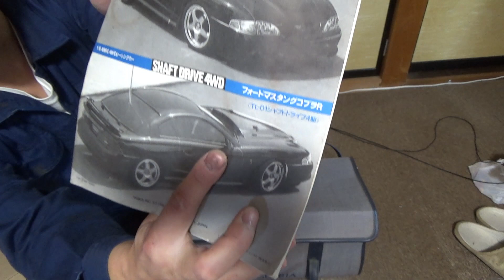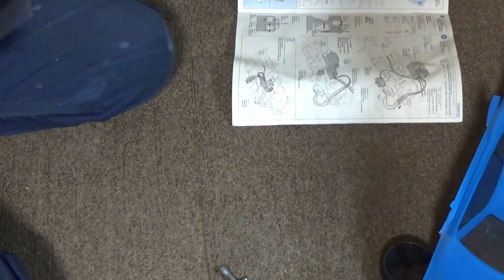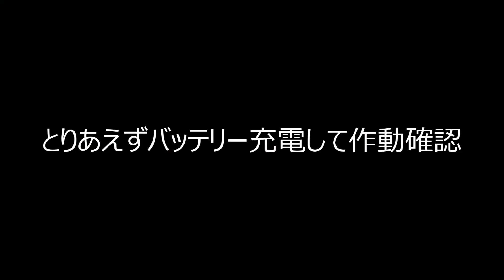ヤフオクで2,554円でラジコンを落札したので約20年ぶりにホビーラジコンを再開することにしたT-GARAGE店長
落札できたらラッキー!!くらいに思ってヤフオクで入札した、ジャンクのタミヤのラジコン、開封していきます!!